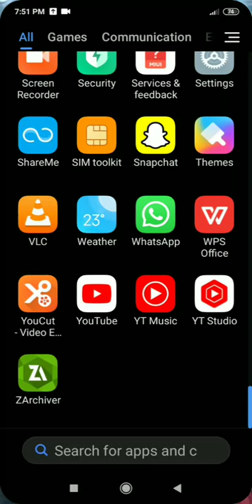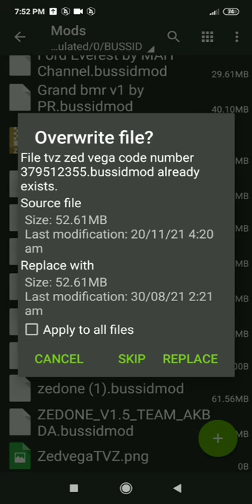How to add mods in Bus simulator Indonesia Malayalam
Hello friends, Today i am going to teach you how to add mods in Bus simulator Indonesia Malayalam